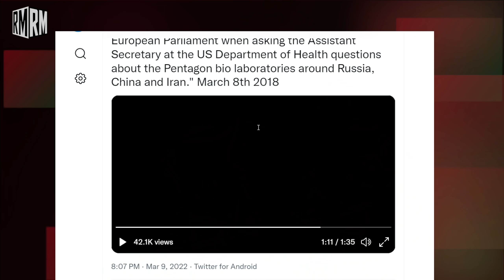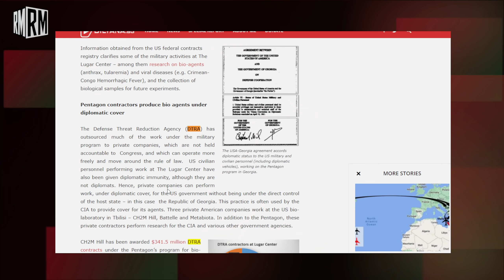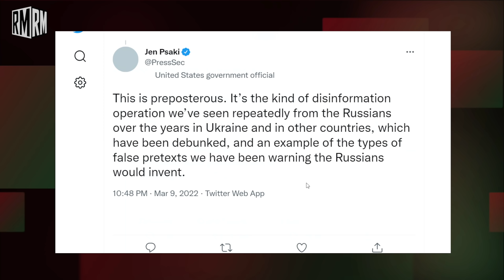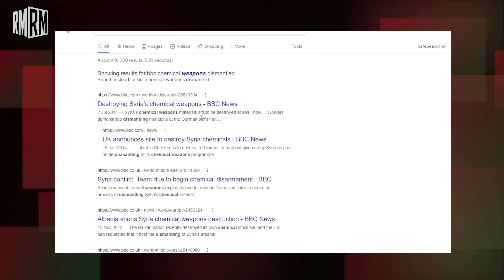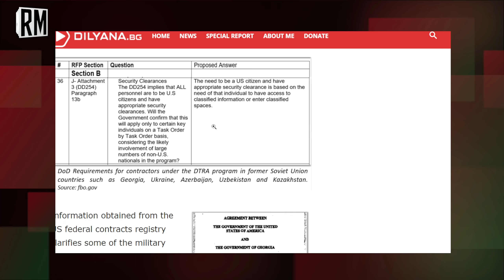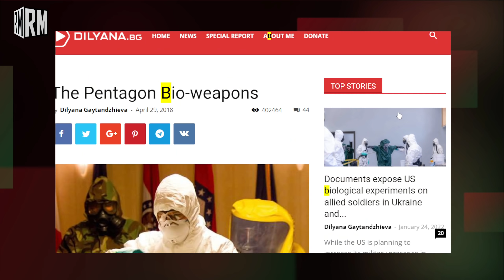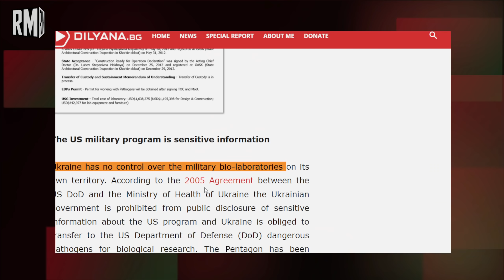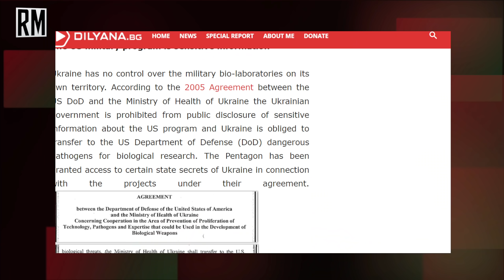SHOCKING: US Admits to Biolabs in Ukraine!